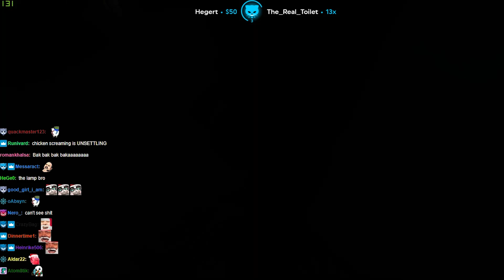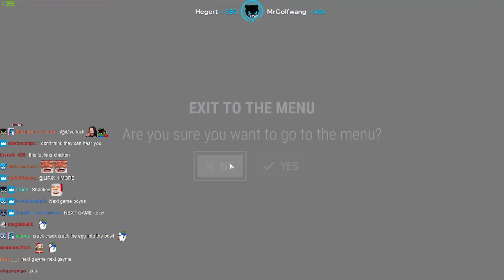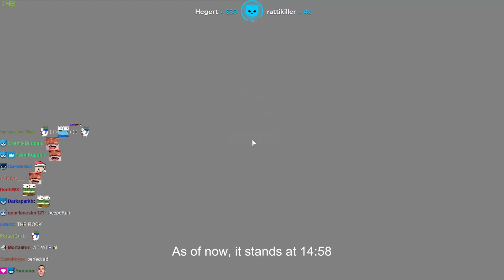Lirik plays Hand Simulator: Horror